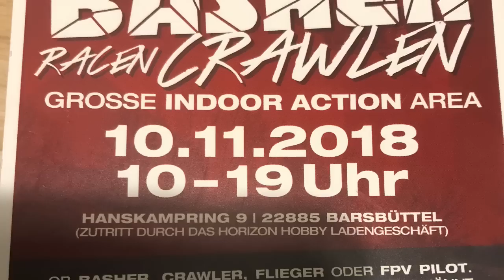Horizon Hobby Aufbau Indoor Bash Area FPV Crawler Strecke